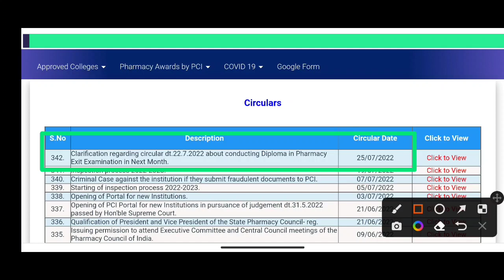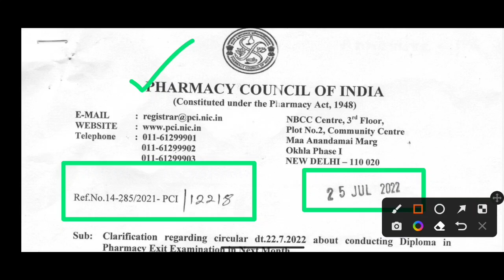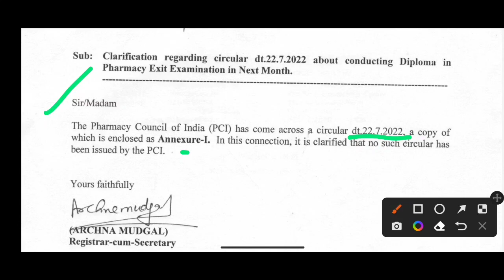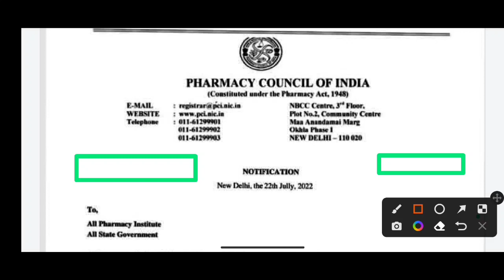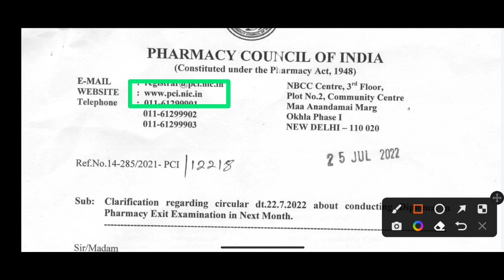D.PHARMA EXIT EXAM AUGUST 2022 WILL BE HELD OR NOT? / PCI UPDATE / CLARIFICATION NOTICE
ডিপ্লোমা ইন ফার্মেসি এক্সিট এক্সামিনেশন ব্যাপারে ফার্মেসি কাউন্সিল অফ ইন্ডিয়া থেকে যে নতুন বিজ্ঞপ্তি জারি করা হয়েছে সেই বিজ্ঞপ্তিতে কি বলা রয়েছে পুরো ভিডিওটি দেখে জেনে নিন ll